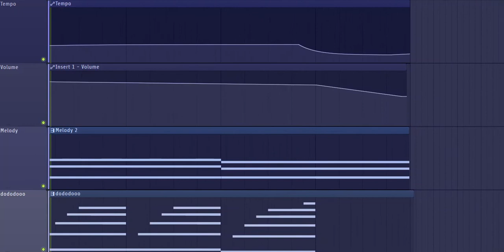hyacinth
might be posting random music things for fun! i don't really know how to use fl studio that well, though, so spare me if I'm doing it wrong...